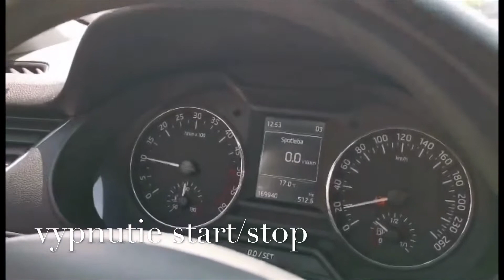Skoda Octavia lll. 1.6 TDI DSG - vypnutie start stop , pretocenie budikov Kosice s okolie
Octavia lll. 🚘
Diagnostika ✔️
Aktivacia pretocenia budikov ✔️
Deaktivacia Start/Stop systemu ✔️

Zakaznik spokojny 😌🙏🏻
Aj my sme spokojny 👍🏻

Ceny su vzdy dohodou 😉

Ponúkam autodiagnostiku a kódovanie funkcií pre Volkswagen Group - VW , Audi , Škoda , Seat.

Ponukam ako sluzbu - NEPREDAVAM!

Zistenie závad, mazanie chýb , nastavenie funkcií, kalibrácia vzduchového podvozku, denné svetlo cez hmlovky, vypnutie signalizácie nezapnúteho bezpečnostného pásu , reset intervalov , kontrola KM , americké denne svetlo, vypnutie a zapnutie obstrekovania svetiel, vyťahovanie okien za dažďa , vypnutie hlásenia chyby žiaroviek pri LED , EPB aktivacia a deaktivacia pri vymene dosticiek pri elektronickej rucnej brzde, pretočenie budíkov pri zapnutí zapaľovania, nastavenie palubného počítača do Českého jazyka, otváranie/zatváranie kufrovych dverí dialkovo, odblokovanie videa pocas jazdy, skryte menu MMI a podobne .

Všetký možnosti su podľa typu auta.

Ceny dohodou.

V prípade záujmu volať na t.č. 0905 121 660 alebo možnosť kontaktovania cez WhatsApp/Viber